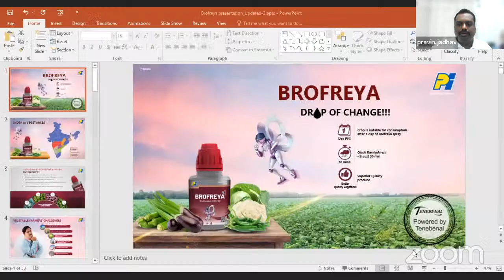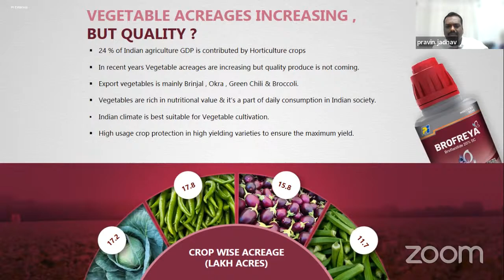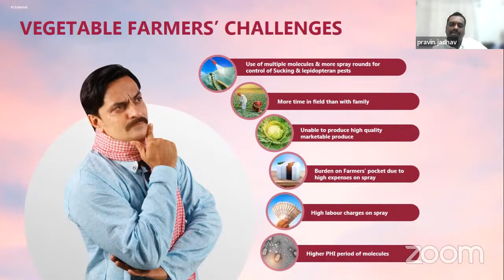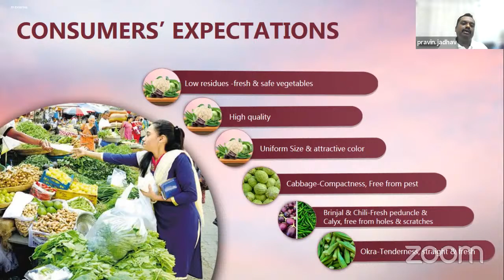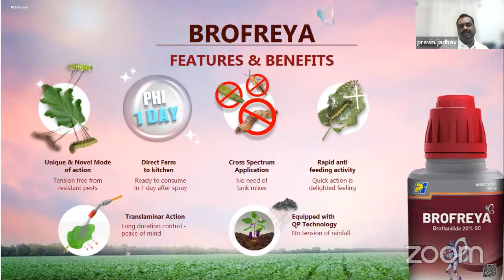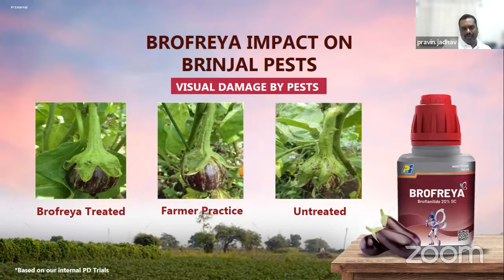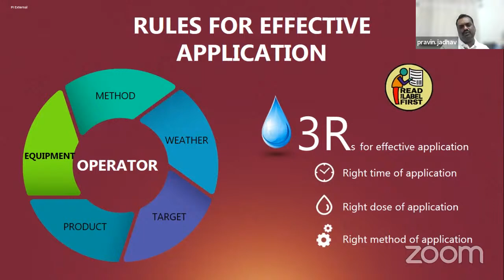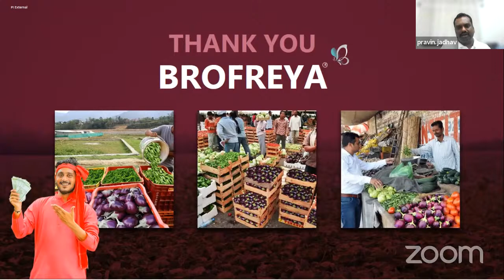भाजीपाला पीक - कीड व्यवस्थापन (Thrips & Spodoptera) - श्री प्रवीण जाधव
भाजीपाला पिकांची लागवड सध्या सर्वत्र दिसत आहे. भाजीपाला पिकातील किड व्यवस्थापन कसे करायचे? खास करून थ्रीप्स आणि आळी चे नियोजन कसे करावे! यावर मार्गदर्शन करण्यासाठी आपल्या भेटीला येत आहेत श्री प्रवीण जाधव सर.

विषय - भाजीपाला पिकातील किड व्यवस्थापन ( थ्रीप्स आणि आळी)

मार्गदर्शक - श्री प्रवीण जाधव सर ( Crop Manager- Horticulture, PI Industries Ltd. Mumbai).

दिनांक - 26 ऑगस्ट 2022
वार - शुक्रवार.
वेळ - सां 7.00 वाजता.